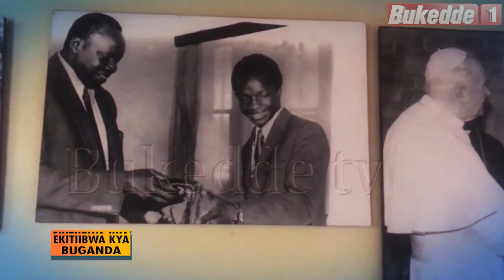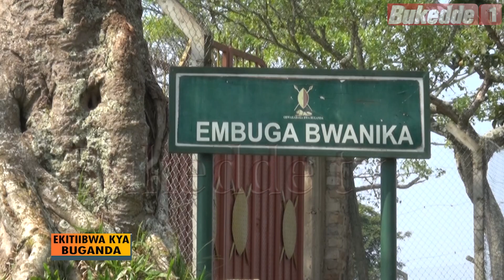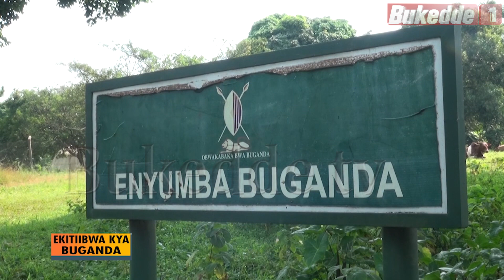Ekitiibwa kya Buganda:Emikolo egyenjawulo egikolebwa ku Mulangira nga tanafuuka Kabaka.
EKITIIBWA KYA BUGANDA                                 1-8-2020